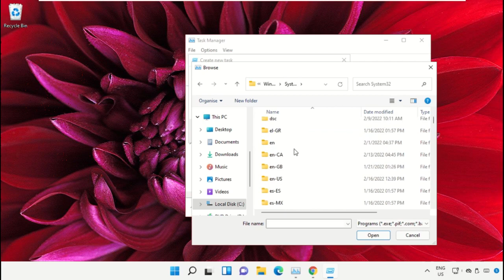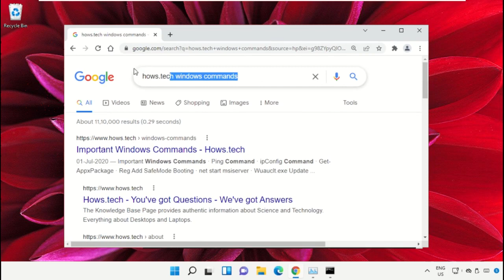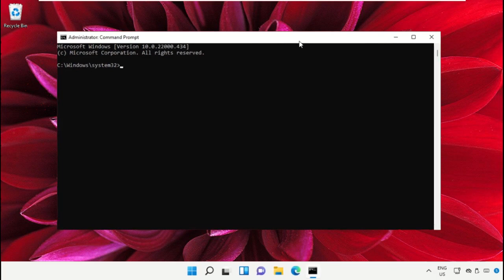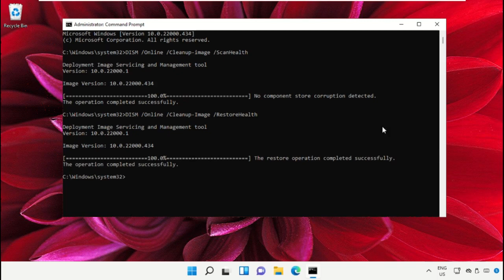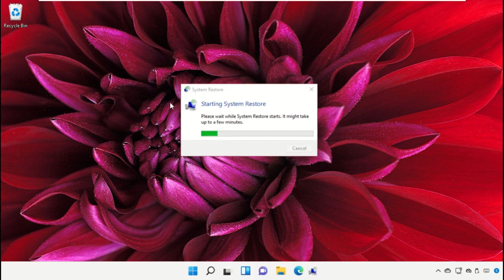Windows 11 Boot Error | UNEXPECTED KERNEL MODE TRAP | How to Fix Blue Screen Error Code 0x0000007F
[ Additional Commands / Links Below ]
Commands:
   sfc /scanow

The tutorial mentioned works for Windows 11 64 bit / 32 bit version & probably Windows 10, Windows 8 and Windows 7. unexpected kernel mode trap error windows 10,windows 11,windows 10,apc index mismatch error windows 11,error unexpected kernel mode trap windows 11,blue screen error windows 10 fix,blue screen error windows 10,kernel_mode_heap_corruption windows 11,windows 8,unexpected kernel mode trap windows 10,apc index mismatch error windows 10,kernel mode trap windows 11,apc index mismatch windows 11,kernel mode trap windows 11 fix,apc index mismatch error windows 8.1This will work on your computer, desktop and laptop from manufacturers such as Dell, HP, Acer, Asus and MSI.
 Guide : [ Windows 11 Boot Error | UNEXPECTED KERNEL MODE TRAP | How to Fix Blue Screen Error Code 0x0000007F ]